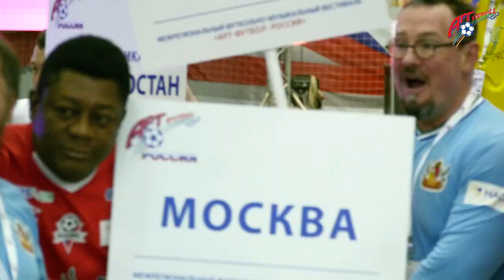ART-Кураж Воронеж на Festival “Art-football” Вторая Серия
Команда Артистов-Футболистов на Чемпионате России по Мини Футболу среди Артистов Festival “Art-football”. Команда Воронежской Области Art-Кураж .

Участники - Михаил Гребенщиков , Руслан Кочетов , Виталий Копцев , Александр Козлов , Олег Воротынцев , Константин Квасов , Олег Четверяков , Кирил Бобров , Иван Орехов , Александр Кич, Николай Сапронов ,  Павел Путилин , Алексей Брянцев , Дмитрий Мухаморов , Михаил Сушков .